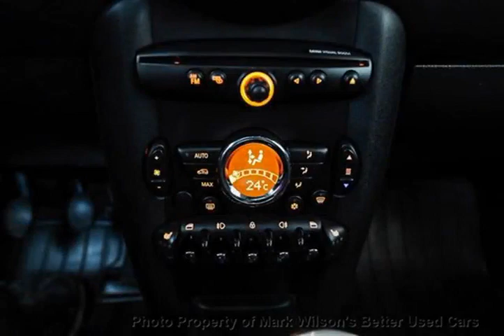Mark Wilsons Better Used Cars - 2011 MINI Cooper 6-SPD! SUNROOF! HEATED SEATS! Coupe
Mark Wilsons Better Used Cars - 2011 MINI Cooper 6-SPD! SUNROOF! HEATED SEATS! Coupe BT099794